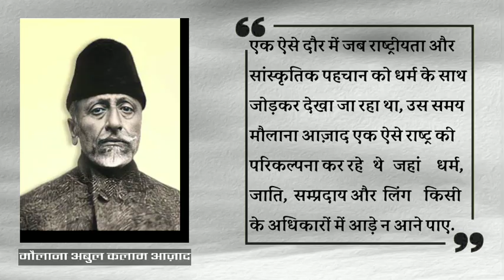Maulana Abul Kakam Azad के भाषण हिन्दी में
क्यों किया था मौलाना आज़ाद जी को नज़रबंद कर दिया गया.राष्ट्रीय एकता के पेरोकार-

धनतेरस कब है 2023 धनतेरस कितनी तारीख को है धनतेरस 2023 में कब है धनतेरस खरीददारी शुभ मुहूर्त 2023 धनतेरस पूजा fafer धनतेरस कुबेर पूजा विधि धन्वन्तरि पूजन विधि व सामग्री धनतेरस की

dhanteras rangoli
dhanteras
dhanteras 2023
dhanteras puja
dhanteras rangoli designs